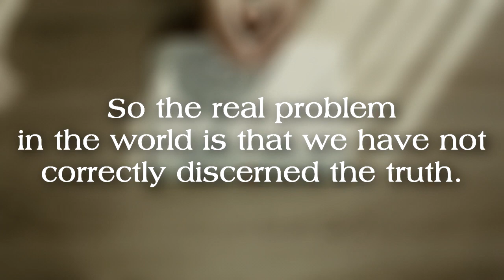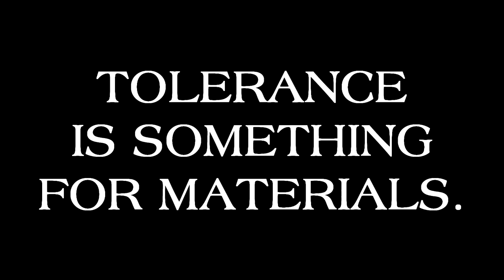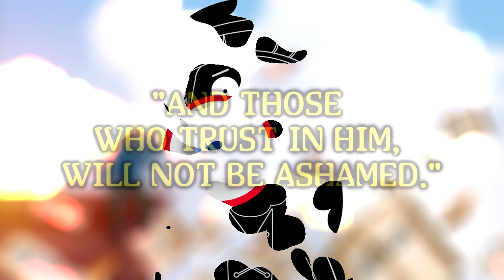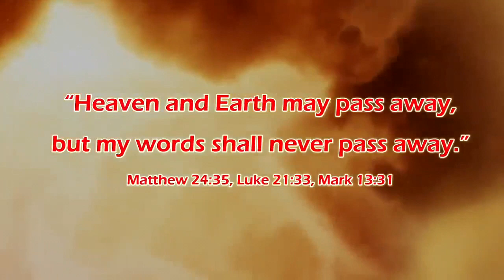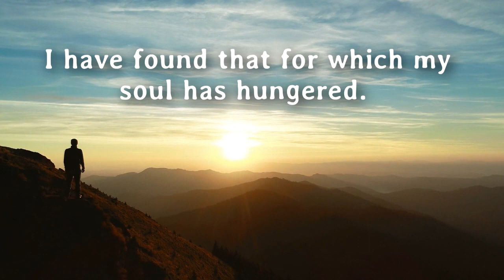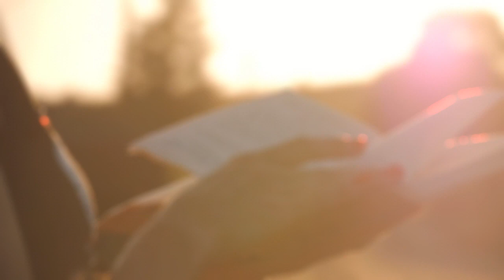I'm Right! You're Wrong!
How do you know if you're right? 'I'm Right! You're Wrong!' answers this and other challenging questions, like is it wrong to judge people? is all tolerance good? and should we tolerate sin? This video says 'Don't be afraid to judge' as long as you keep looking to Jesus Christ. After all, we know Who's right!

Produced by: Jude
Narrated by: Felipe
Written by: Dave

CREDITS